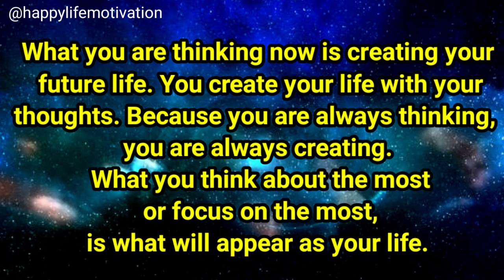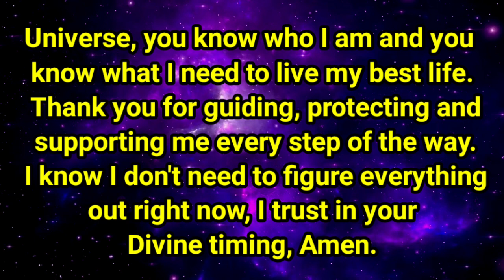12:12 Universe Has Chosen You For This Message🌈 Law Of Attraction / Urgent Message Of God For You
12:12 Universe Has Chosen You For This Message / Law Of Attraction / Urgent Message Of God For You
🌈✨ God's Message For You Today | Your Life Has... | God Message | God Message For Me Today

This video is about:👇

🔴God message
🔴God's message
🔴Jesus message
🔴Angels message
🔴Jesus message
🔴God Blessings message
🔴Godly quotes
🔴Bible quotes
🔴Bible message
🔴Quotes god
🔴Life quotes
🔴Jesus quotes
🔴Faith quotes